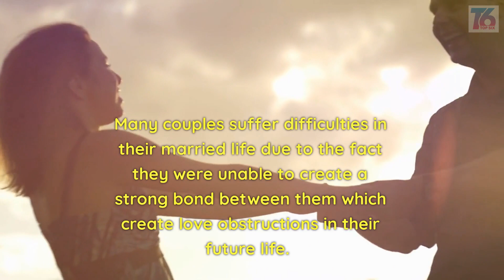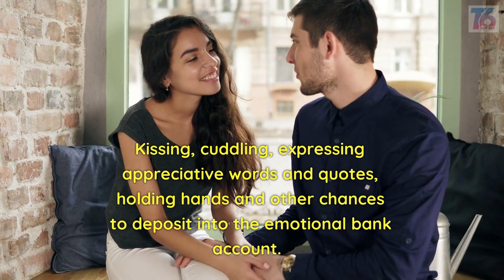Cultivating Love: Six Habits of Emotionally Wealthy Couples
In this video, we'll unveil the six essential habits that emotionally wealthy couples practice to nurture a strong and loving relationship. From effective communication to mutual support, these habits can help you build a bond that lasts a lifetime. Love and connection await!